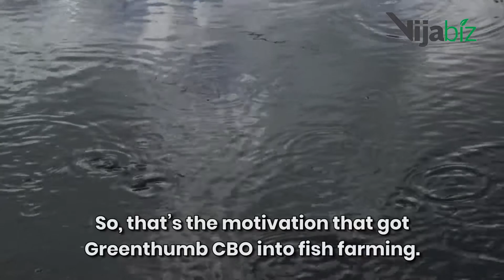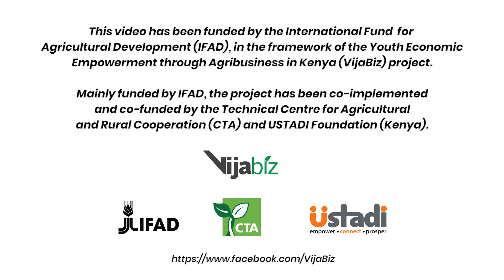A new start with fish farming - Greenthumb CBO Youth Group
In Kenya’s Nakuru County, Greenthumb CBO Youth Group have been engaged in many activities
that did not work. The group ventured into fish farming, which is bringing better results.

This video has been funded by the International Fund for Agricultural Development (IFAD),  in the framework of the Youth Economic Empowerment through Agribusiness in Kenya (VijaBiz) project.

Mainly funded by IFAD, the project has been co-implemented and co-funded by the Technical Centre for Agricultural and Rural Cooperation (CTA) and USTADI Foundation (Kenya).